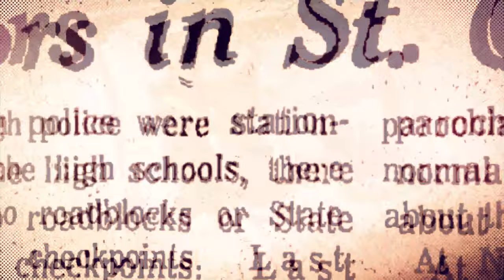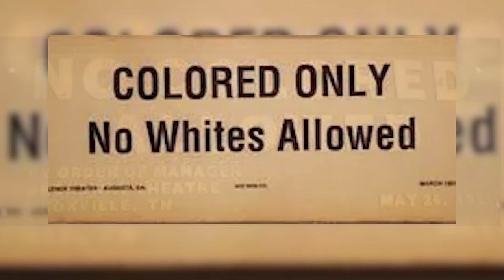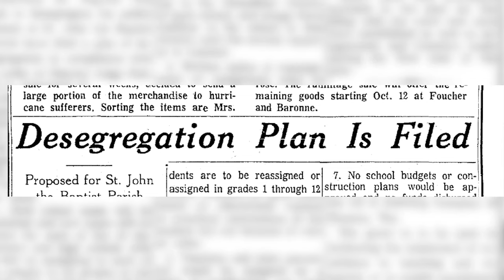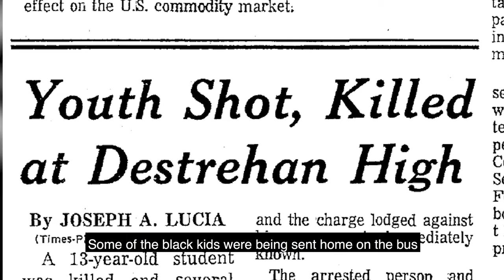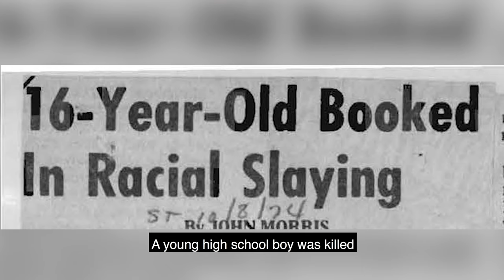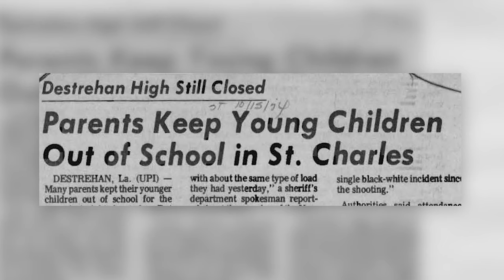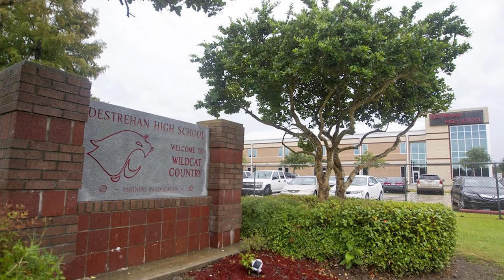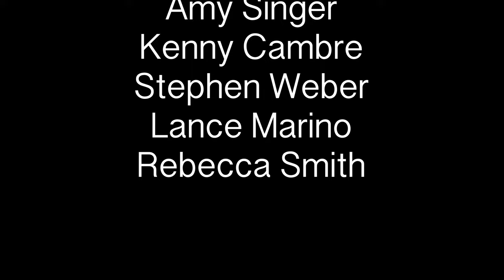A Riot in Time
This documentary is about a man by the name of Gary Tyler who was convicted of 1st degree murder at the age of 16 for the death of Timothy Weber. He was sentenced to life in prison after the shooting at Destrehan High School in 1974.

This documentary was made as a part of a National History Day competition. This years' theme was Triumph over Tragedy.